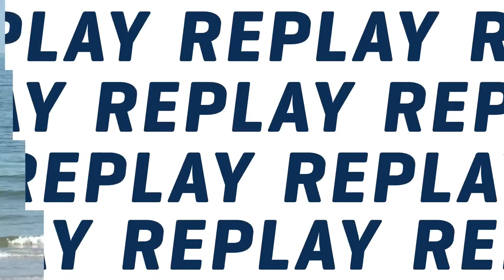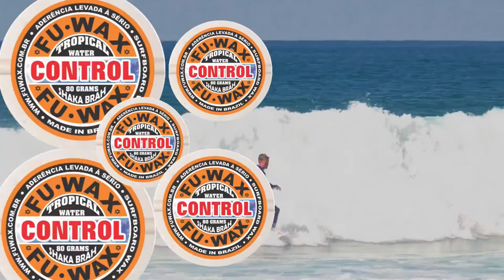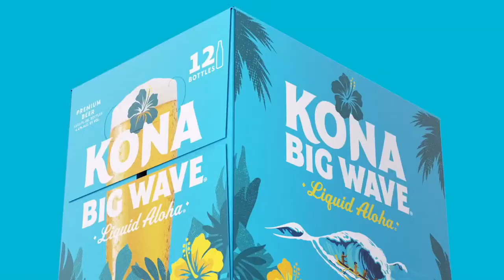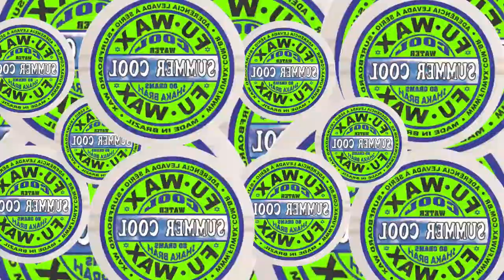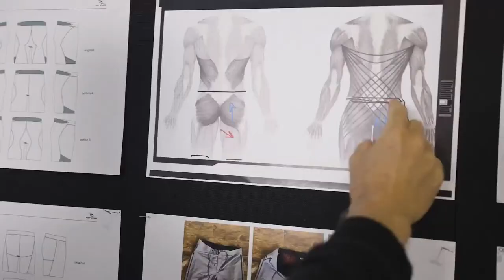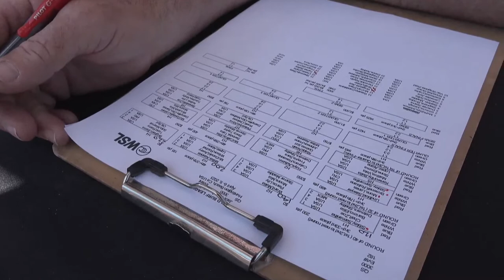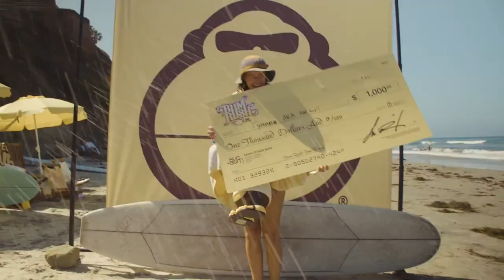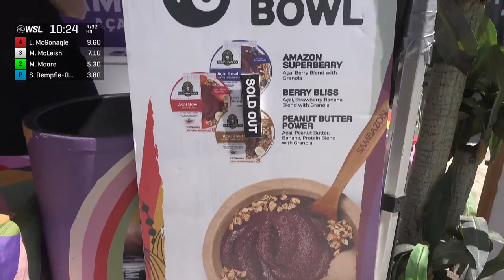WATCH LIVE Jack's Surfboards Pro presented by Hydro Flask Day 2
WSL North America's Qualifying Series (QS) men's and women's contingent are back to kickoff the 2023/24' season at the Jack's Surfboards Pro presented by Hydro Flask QS 3,000. Taking place at the iconic Huntington Beach Pier, a vital 3,000 points are on the line for competitors to get their respective seasons started in the right direction. The event will be broadcast LIVE beginning April 6 - 9 with some of the region's top-tier competitors ready to battle.